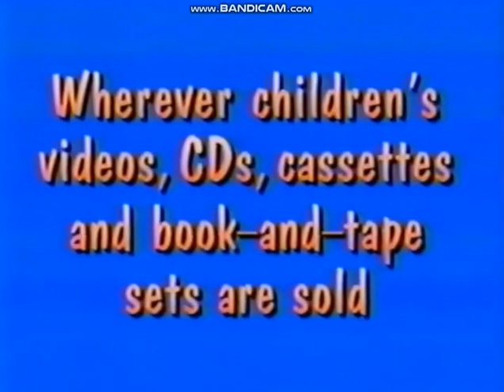Only From Sony Wonder (1997)